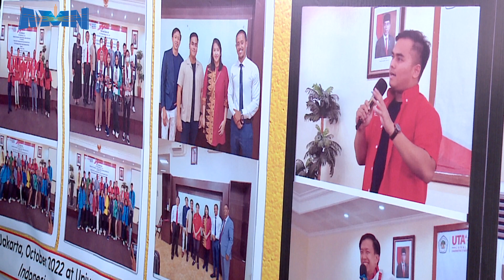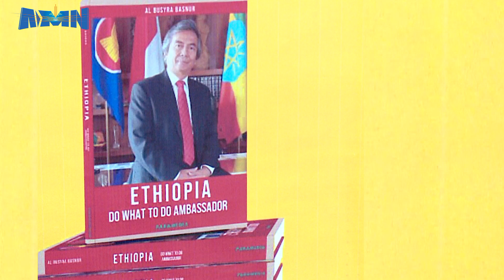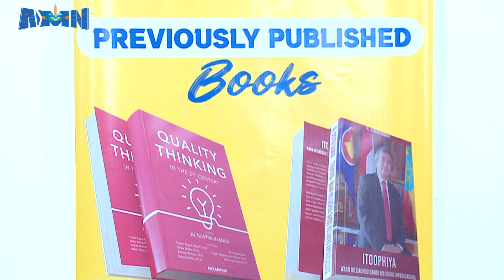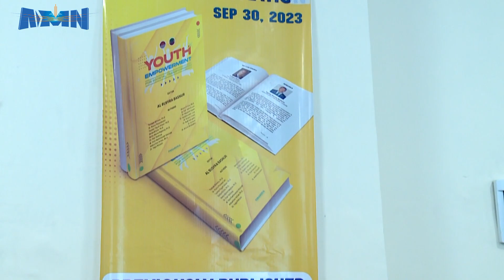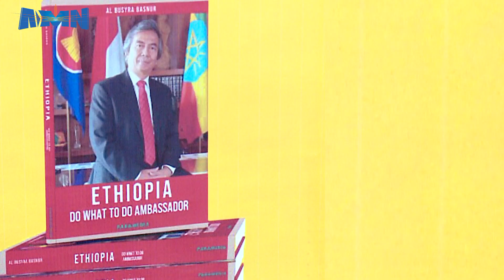የሐራምቤ የመጽሃፍ ምረቃ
አዲስ ሚዲያ ኔትዎርክ መስከረም 19/2016 ዓ.ም